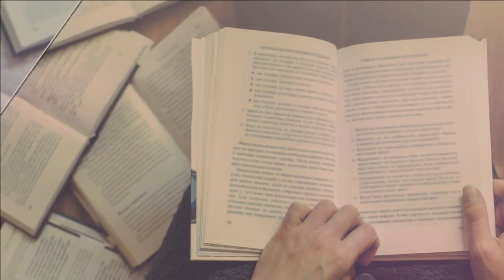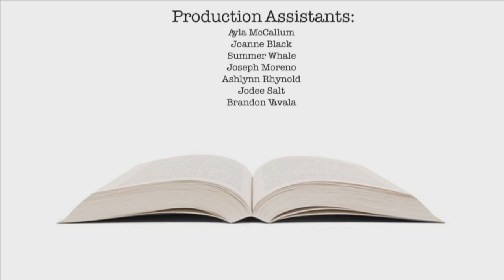Epiphanies with Rev.Jessie Brandon- Bunny Murphy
Rev.Jessie Brandon speaks with guests about life-changing revelations inspired by books. This weeks guest: Bunny Murphy talks The Alchemist and how it reminds Bunny of herself.